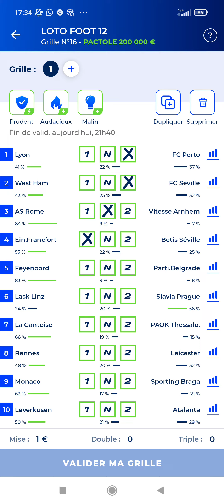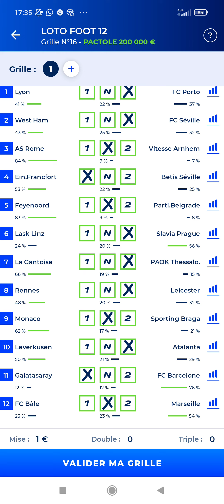Pronostic LOTO FOOT 12 Pactole 200 000€ 🤩❤️